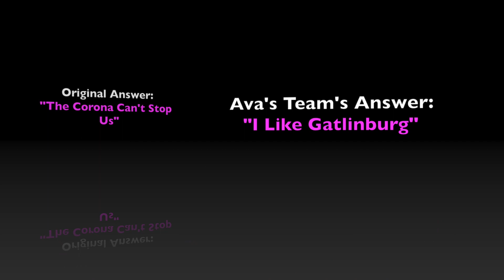Say WHAT!?!? Awesome Game!!!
This was one of the most fun videos I have ever made! It is hysterical! In this video, we wear noise cancelling head phones and need to guess what each other is saying. Hilarious!
We will definitely try this again, but I think the parents need to do it next time.
What are your thoughts? Who should I play this game with next time?